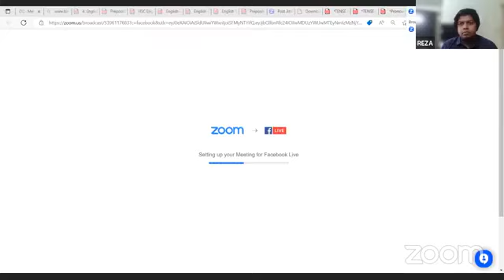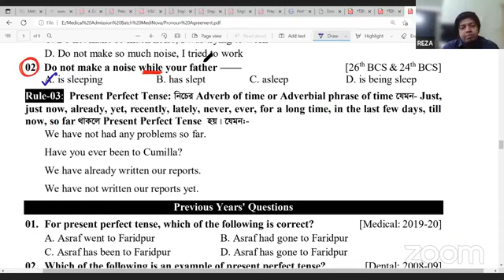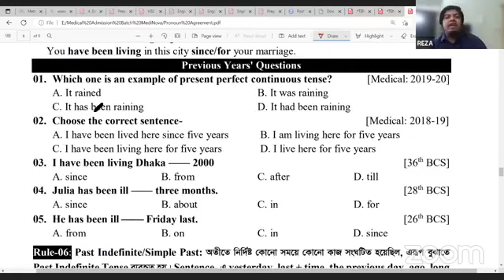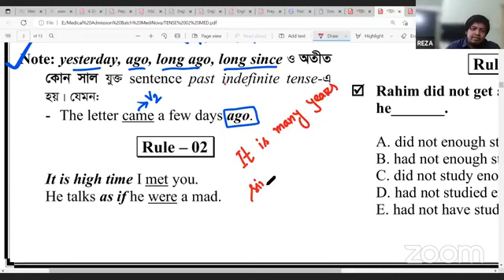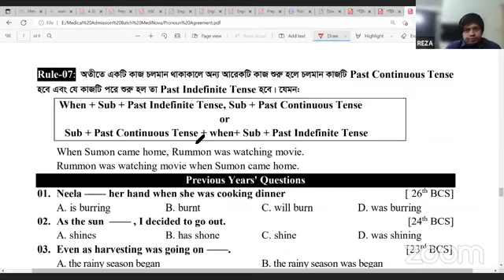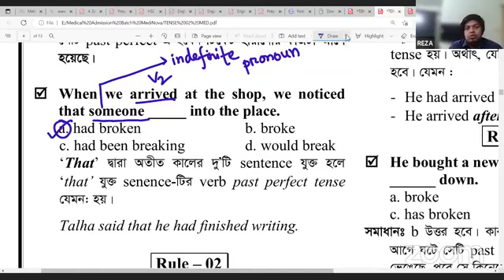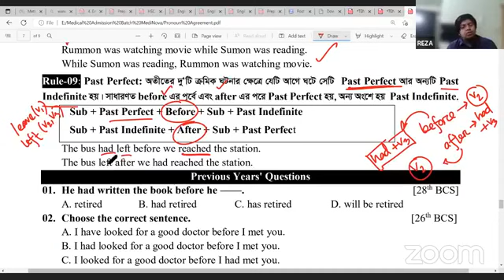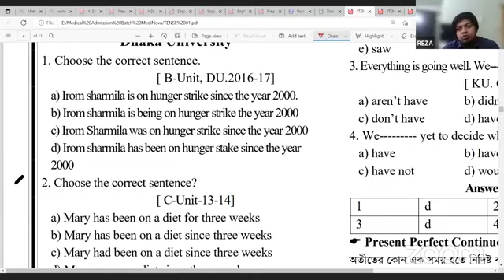Medical English Preparation || English Lecture 03 Tense & Conditionals (Part 02)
Medical English Preparation
English Lecture 03
Tense & Conditionals (Part 02)
C M Rezaul Karim

Lecture Sheet -
(Basic + Practice Sheet)

✅ Medi English & GK Batch (HSC 22 Batch)  (Batch MediNova)

Admission English
Medical English Preparation
Medi English
Tense
Conditionals
Tense and Conditionals